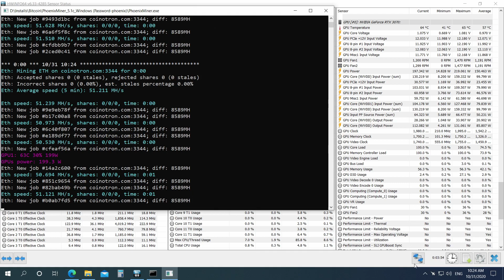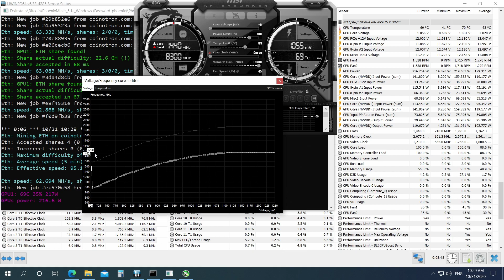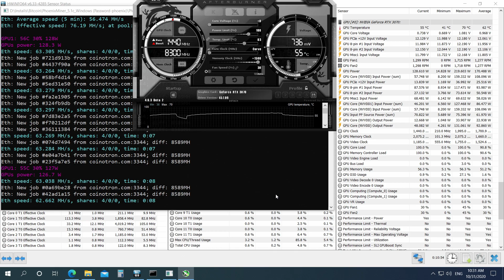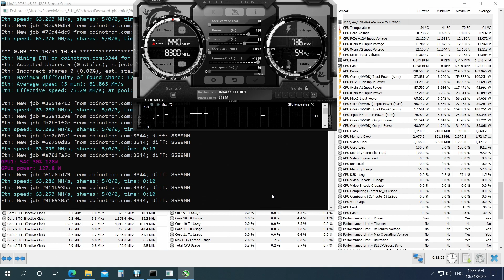RTX 3070 Phoenix Miner 5.1c Ethash ETH Ethereum Hashrate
Accepted shares present :)

Some commented that there are no accepted shares in our previous RTX 3070 ETH mining video so here is another one with Phoenix Miner with some accepted shares and a little bit of undervolting.

The card is not mining 24/7 right now so we can't really show you a long a** video of it just mining. We will be doing more tests in the next few days.